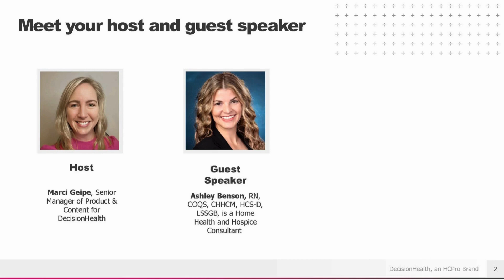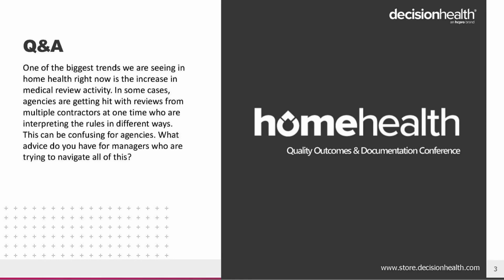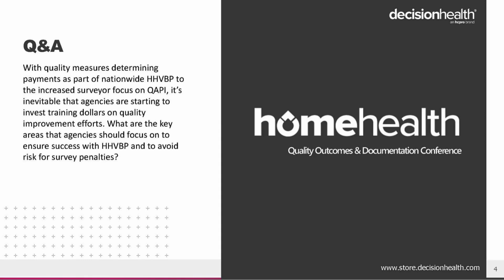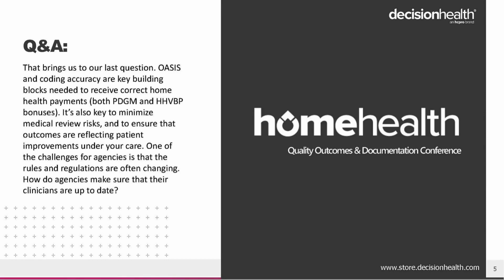Medical Review Activity, QAPI, and OASIS Coding Accuracy with Decision Health and Ashley Benson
Medical Review Activity, Quality Improvement Programs, and OASIS Coding Accuracy

Q & A with Decision Health and
Ashley Benson, RN, COQS, CHHCM, HCS-D, LSSGB

In this episode, we have a Q&A session with Ashley Benson, an expert on medical review activity, quality improvement programs, and OASIS coding accuracy. Ashley provides valuable insights to help home health agencies navigate the complexities of these critical areas.

Some key takeaways:

- Strategies for responding accurately and timely to different types of medical review audits to mitigate denial risks. The top denial reasons include not submitting records on time, insufficient face-to-face documentation, and certification/plan of care issues.

- Best practices for developing an effective and compliant Quality Assessment and Performance Improvement (QAPI) program. This includes understanding regulatory requirements, collecting and analyzing relevant data, and focusing on health outcomes, patient safety, and quality of care.

- Importance of keeping clinicians up-to-date on OASIS coding changes, especially the new GG functional items that will impact Home Health Value-Based Purchasing payments starting in 2025.

Ashley will be speaking at the upcoming Home Health Quality Outcomes and Documentation Conference hosted by Decision Health on September 16th.